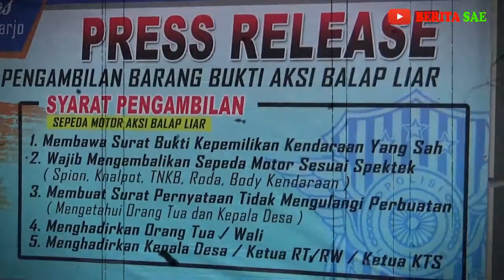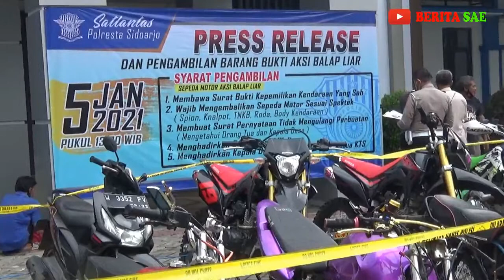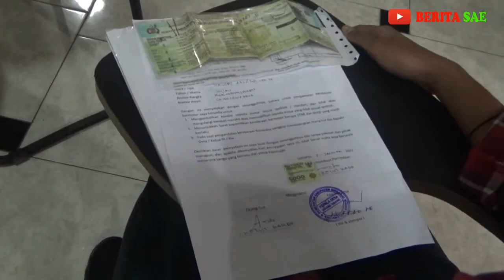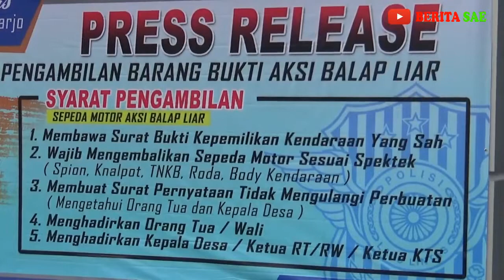Pengambilan Barang Bukti Balap Liar di Sidoarjo Harus Disaksikan Orang Tua dan Kepala Desa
Sekitar 50 unit motor ini merupakan hasil operasi balap liar oleh unit Satlantas Polresta Sidoarjo pada saat menjelang pergantian tahun baru minggu lalu. Meski diamankan namun polisi tidak melakukan penilangan pada pemiliknya.

Setelah diamankan selama hampir seminggu, pemilik motor dipersilahkan untuk mengambilnya dengan syarat harus membuat surat pernyataan untuk tidak mengulangi balap liar lagi yang disaksikan kepala desa dan orang tua.

Selain itu, diharuskan menunjukan surat kelengkapan kendaraan serta mengajak orang tua dan kepala desa dari tempat dia berdomisili.

Saat proses pengambilan, polisi juga memberikan pembinaan kepada pemilik motor dengan memberikan mereka pengarahan dan pembinaan akan bahaya balap liar, yang bisa mengancam keselamatan pelakunya serta meresahkan masyarakat.

Melalui pembinaan ini, diharapkan puluhan pemuda yang terlibat dalam balap liar bisa sadar akan ancaman bahaya balap liar. Sehingga ada efek jera dan kesadaran untuk tidak mengulanginya lagi